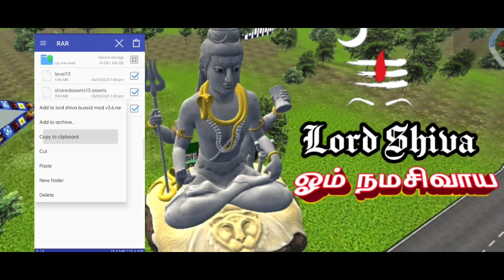Lord Shiva📿 In Bussid |How to add |How to reach |Bussidmods Bussidupdates New hidden places |TNKDR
Hi... everyone

it's me Pradeep Kd 😎 u r watching TEAM TNKDR Gaming Channel. Bus simulator Indonesia & ETS 2 game s pls support to our  channel Road to 2K.

NOTE :- Pls backup your original OBB file (Ur safety)

00:10 Intro
01:29 MAP
02:08 How to add file

last updated videos:-

Hastags:-